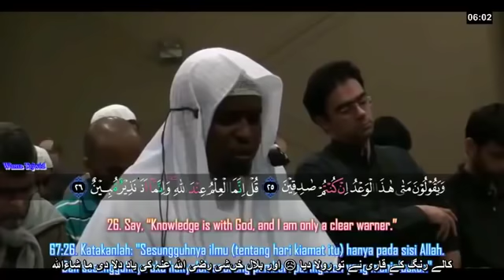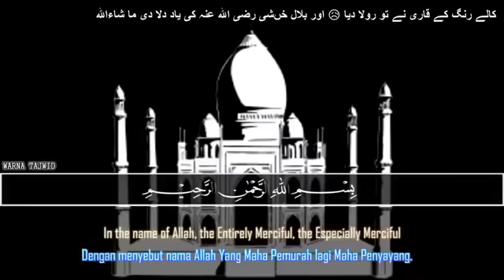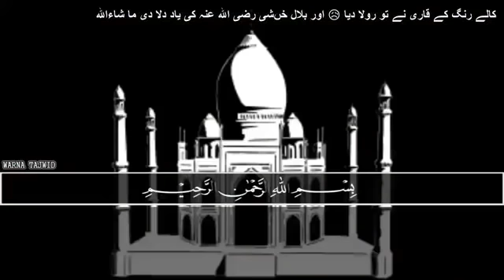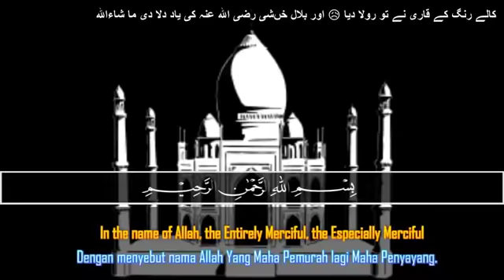Heart Touching , Beautiful, Emotional Reciatation By African Qari - Para 29-30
Tilawate Quran Sunye Dil Rooh Ko Takseen Dijye